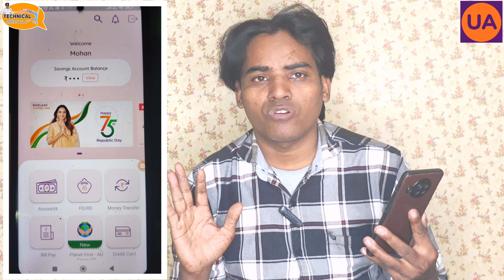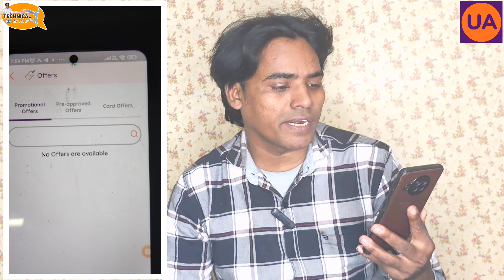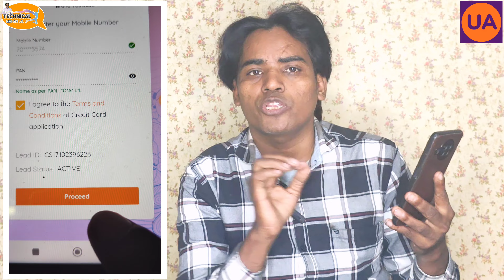AU Bank Credit Card Apply Online | AU Bank Credit Card Without income proof | AU Bank Per Approval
Kotak Mahindra Bank app me passbook kaise nikale
Gmail sa call recording kaise sune

Video link -